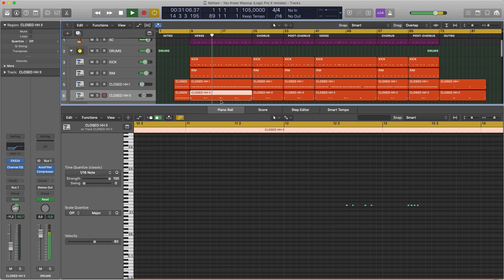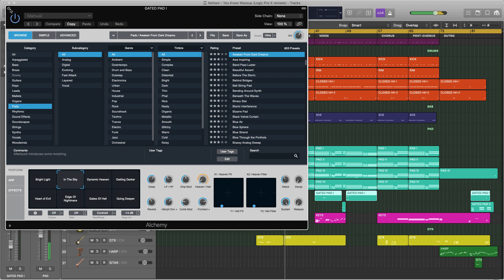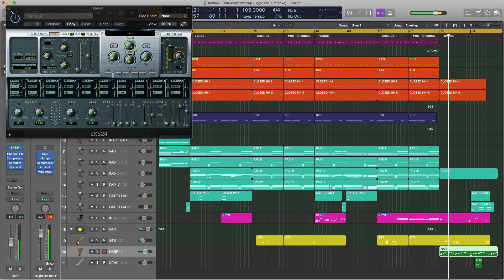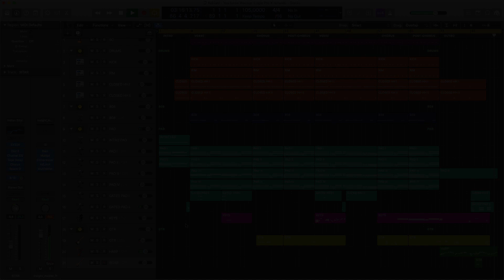Kehlani - You Know Wassup (Logic X remake prod. by Insight)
the FIRST, the MOST DETAILED and the MOST CLOSEST to original remake of "Kehlani - You Know Wassup" on planet EARTH !

Instruments & Processing - Apple Logic X only.

This project has been made using native instruments and effects from Logic Pro X with no external vst plugins. Mixed and mastered by Logic Pro X plugins and ready to play.

*all the vocals are for demo purpose ONLY and are not included in the project